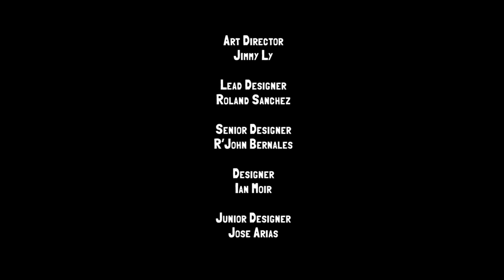Slugterra | Slug Day | Season 3: Episode 9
A winter-time holiday has arisen in the Eastern Caverns around the mysterious “Giver,” who makes an annual visit to deliver slugs to the people of the East. But when a group of thieves make off with the Giver's precious cargo of slugs, our heroes must ride to the rescue—and discover the secret of who the Giver really is.